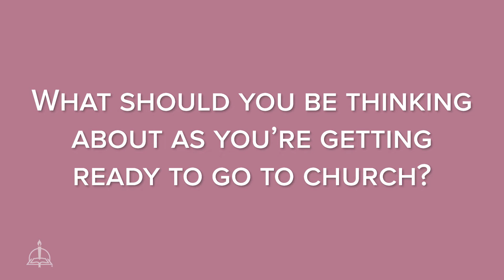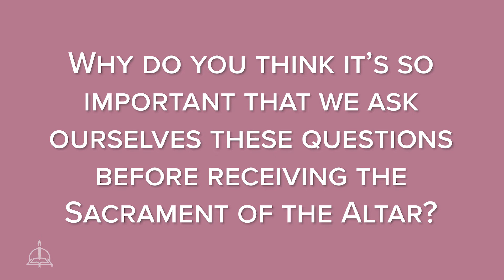Christian Questions with Their Answers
In this short video, Rev. Pete Jurchen discusses Christian questions with their answers.